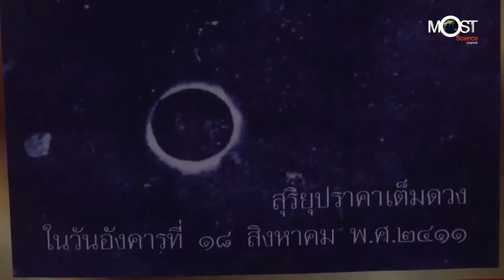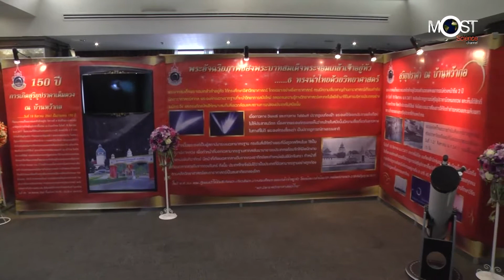ส.ค. 61 ครั้งที่ 3 มหกรรมวิทย์ฯ ระดับภูมิภาค จ.ประจวบฯ ครบรอบ150 ปี สุริยุปราคา หว้ากอ